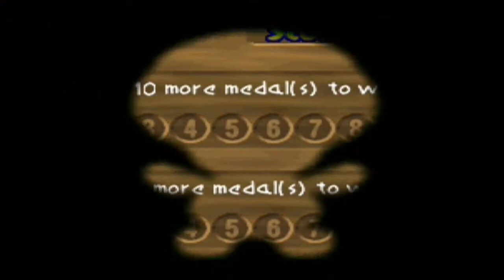MARIO GOLF DESBLOQUEANDO A LUIGI Y A YOSHI